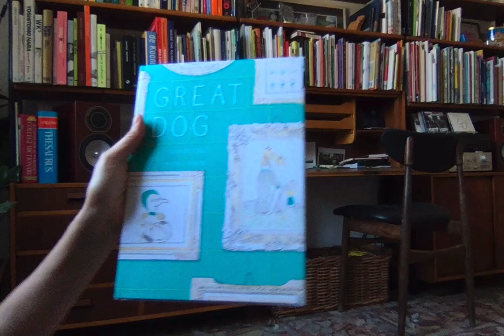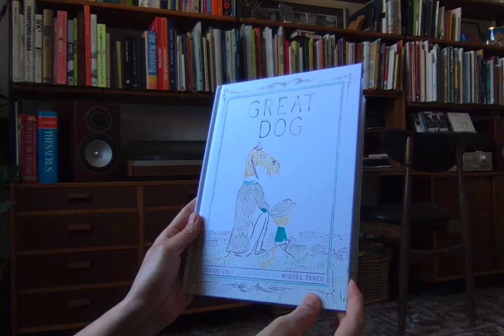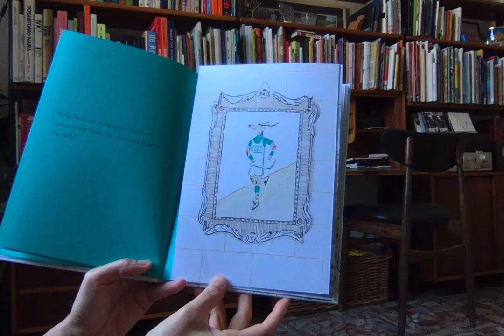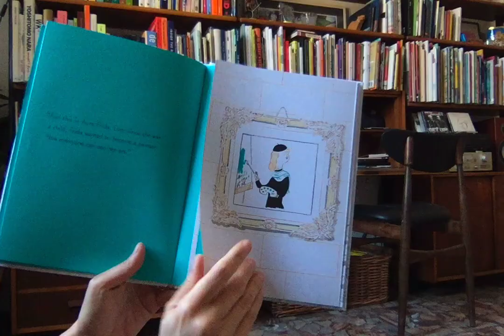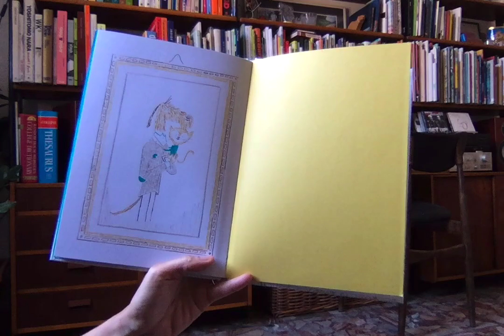Story Time: Great Dog by Davide Cali and Miguel Tanco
The age-old question of "what will I be when I grow up" gets a hilarious twist in this stylish and clever story.
A pup and his father contemplate his grand future while looking at other Great Dogs in their family. Will he be a marathon runner like Uncle Tibor, the fastest dog in the family? Will he be an astronaut like Aunt Yuki, who reached for the stars? Or maybe a teacher like Uncle Scooter, respected by all?
No matter what, says his father, he will be a GREAT dog!
Davide Cali's tongue-in-check writing and Miguel Tanco's unique and funny illustrations bring these great dogs to life and will have readers giggling from start to finish. Who's a great dog? The answer may surprise you...
Published by Tundra Books